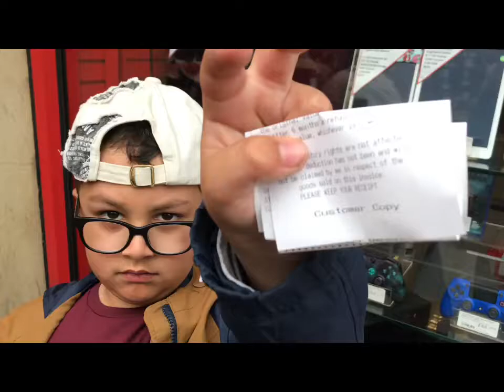Omg we got rainbow 🌈